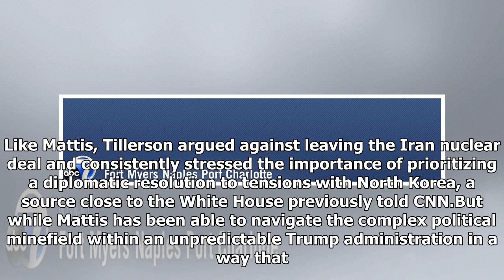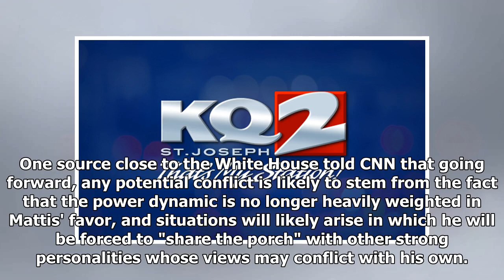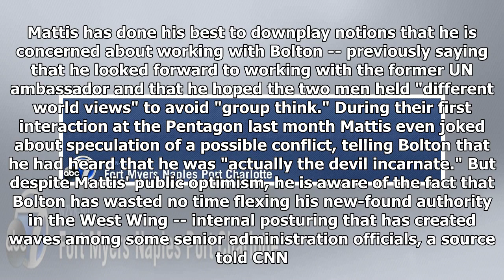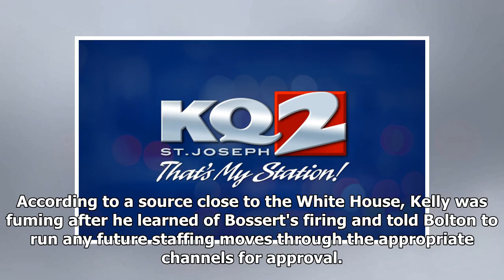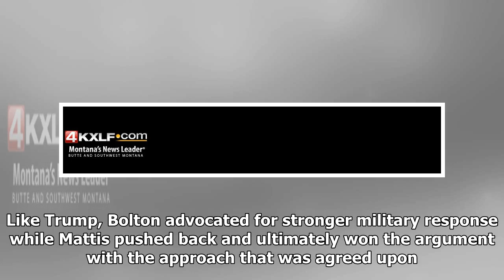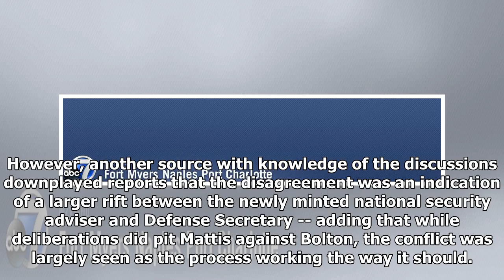James Mattis sends John Bolton breakfast invite